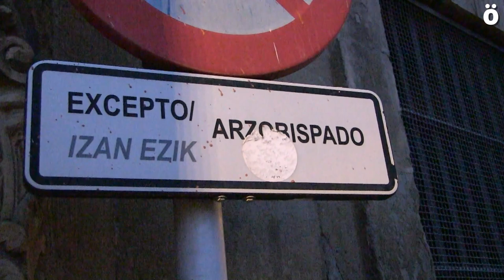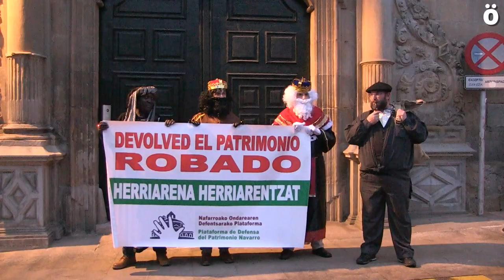Inmatrikulazioak salatzeko ikatza eraman dute Artzapezpikura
Nafarroako Ondarearen Defentsarako Plataformak Olentzero eta Errege Magoen laguntzarekin ikatza eraman dute Artzapezpikutzaren egoitzara. Modu honetan, Elizak milaka jabetza egin izana salatu dute, eta alderdi politikoei  "konpromiso espezifikoak" eskatu dizkiete egindako inmatrikulazio hauek “lehengoratu” ditzaten.